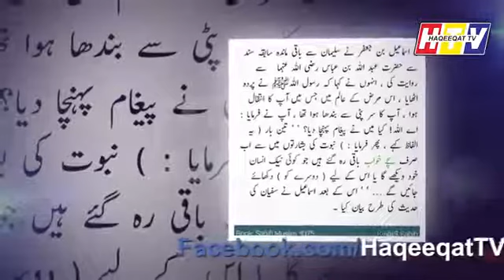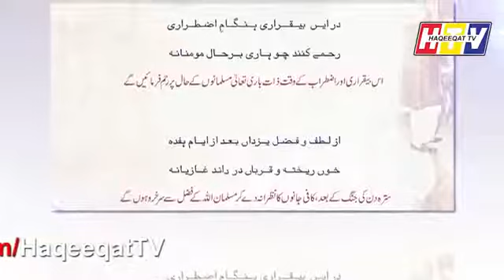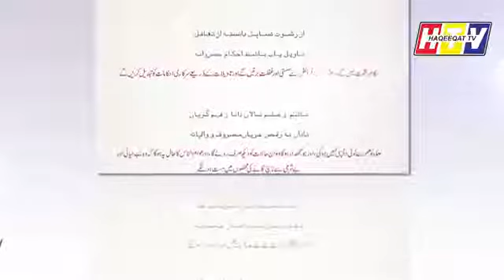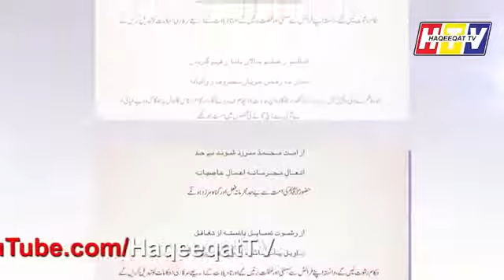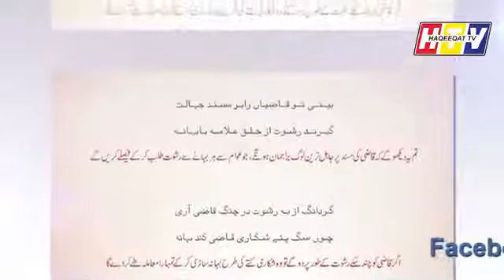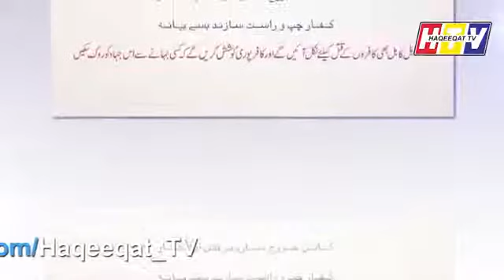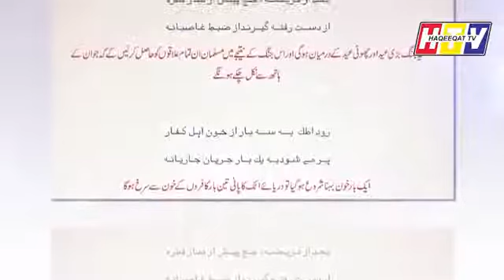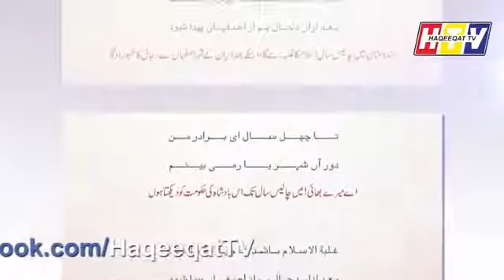900 year's ago, What Nematullah Shah Wali said about India is now coming true